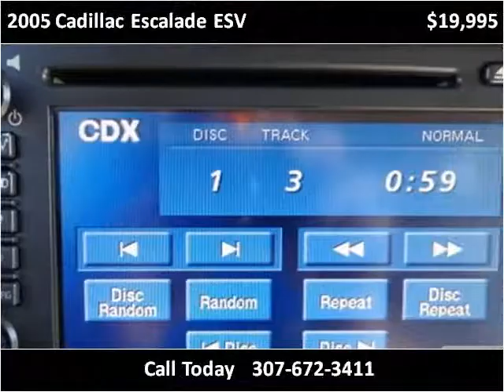2005 Cadillac Escalade ESV Used Cars Sheridan WY